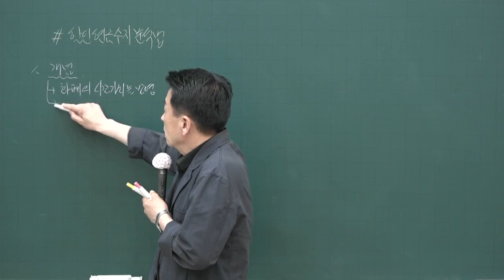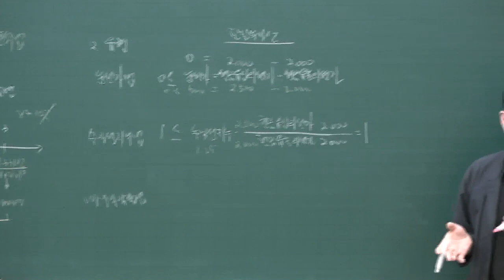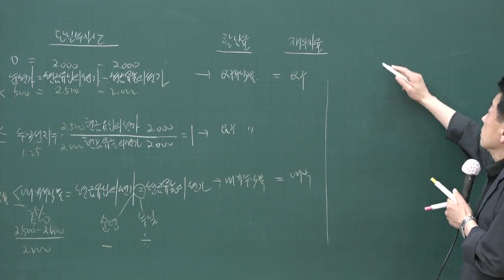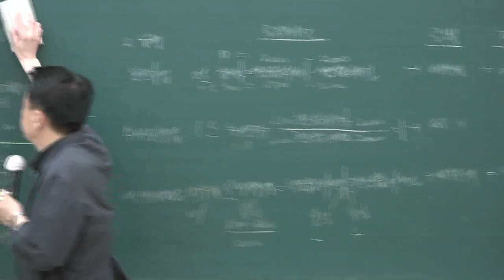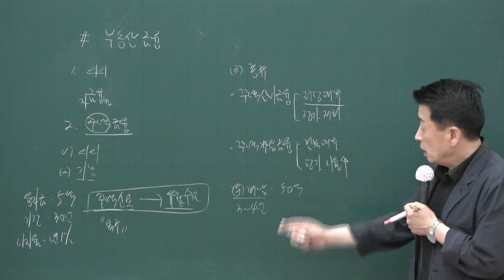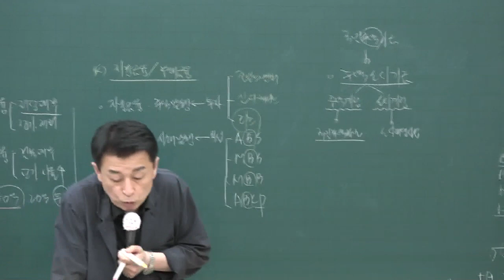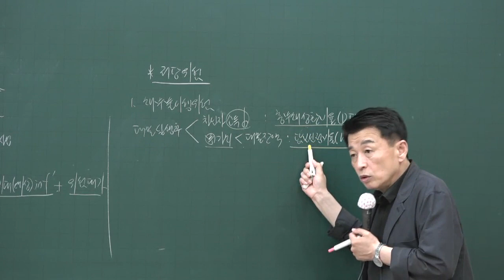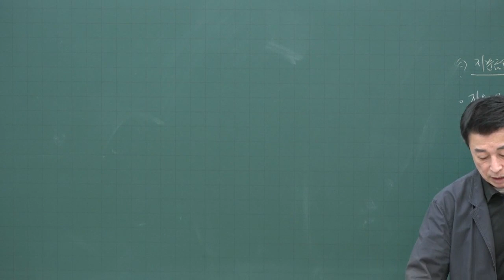[공전무] 2020년 공인중개사 부동산학개론 핵심이론과정 6-21